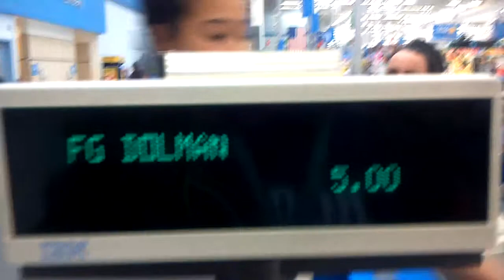September 28, 2014 2:40 PM